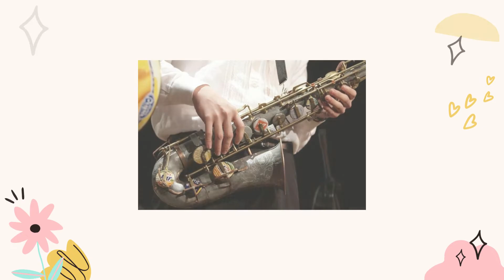DÀN NHẠC TÁI CHẾ - Tập 169 | GỬI NỊ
GỬI NỊ

* Nguồn tham khảo/ Source materials:
Thông tin / Information: